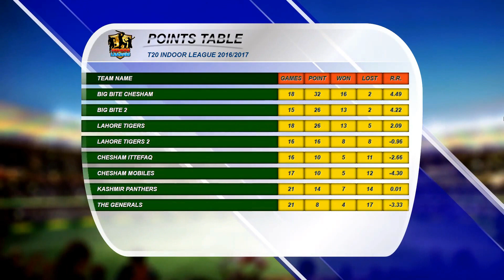Big Bite Chesham VS Chesham Mobiles - 29-January-2017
First match of the gameweek was played between the board leaders Big Bite, and Chesham Mobiles. Big Bite won the toss and their captain decided to bat first this time. Hey opened with their usual pair who gave the team a stable start of 50 runs in the first 4 overs. One of their biggest hitters TJ stepped in for the 2nd partnership and started taking the Chesham Mobiles bowlers to the cleaners. The 2nd partnership added an impressive 82 to the total with majority of the runs coming from TJ’s bat. The Chesham Mobiles bowlers pulled it back a bit in the 3rd partnership but the 4th and 5th were again, healthy ones to take the Big Bite total to 256 which hasn’t been anything special for the Big Bite batsmen this season the way they’ve played. The highest scorer was TJ with 68 runs to himself and the bowler of the innings was Asad who conceded the least amount of runs out of the lot, 20.
With a huge total to chase, Chesham Mobiles needed a solid foundation to work off. The openers did that for them as they ended their 4 overs on a decent score of 48. However, the following partnerships could not keep up with the required run-rate and the score board pressure kept mounting on the batsmen who kept losing wickets trying to go for the big shots. Mobiles team only managed 149 in the end with the highest scorer bring Imaam Husnain with 26. Amir had the best bowling figures and TJ, once again, was the man of the match for Big Bite.